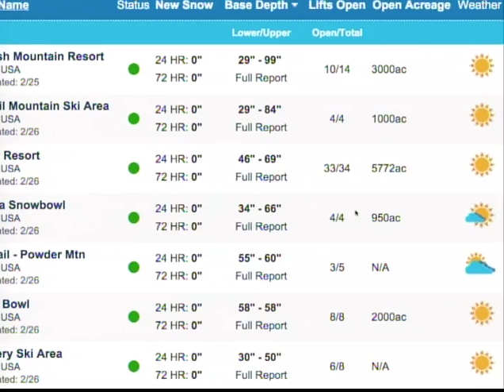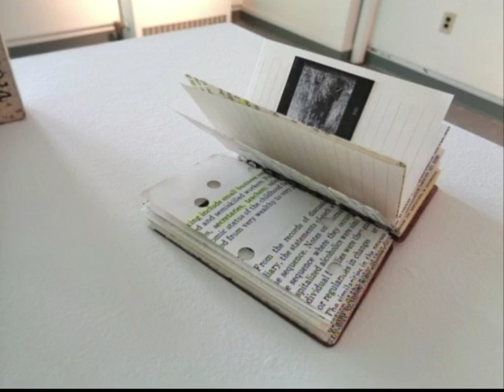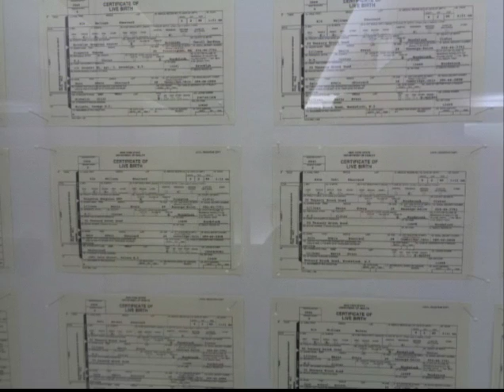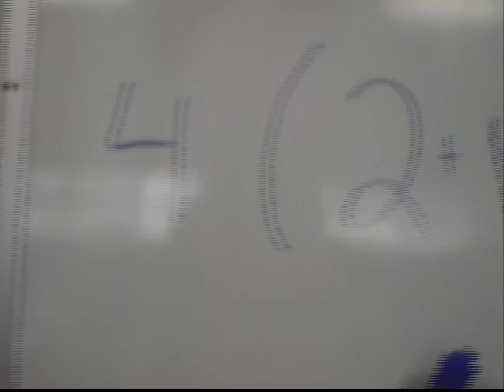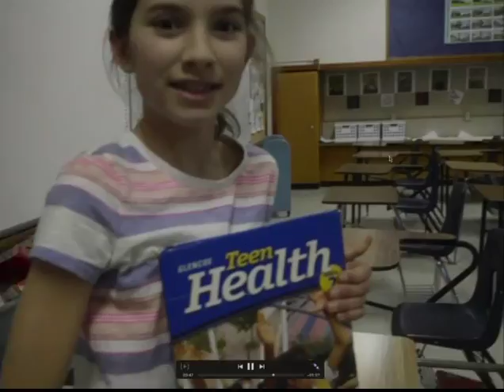Wake Up Missoula 02-26-2016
The Last Best Morning Show! Well its a bright morning and its going to be a beautiful day according to Scott and the weather. Thankfully Noelle has many events to get you outside over the beautiful weekend. We interview Leah Fitch and Anna Semple from Missoula Forum for Children and Youth, which is celebrating 20 years. Their interview explains what great things they do for our community and youth.  Asaph features the first lady of the organ and we end the show with a Flagship Friday video from the kids from Washington Middle School, but not before we experience technical difficulties.  Never a dull moment on Wake Up Missoula! Three days a week at 8:00 A.M and again at 2:00 P.M on channel 189